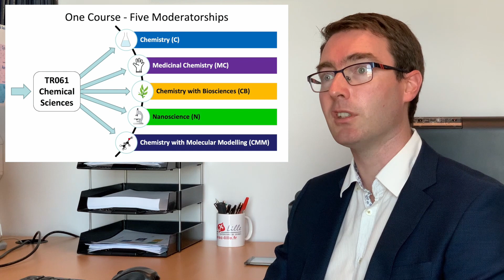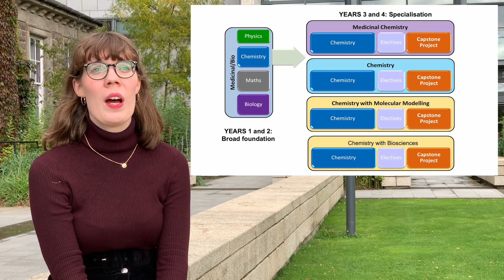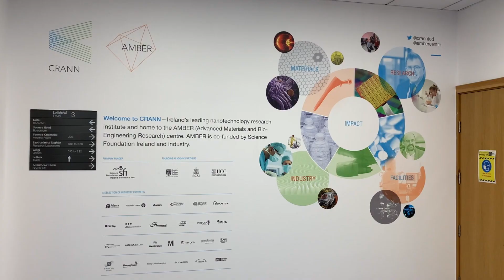Study Chemical Sciences at Trinity College Dublin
The TR061 Chemical Sciences degree programme is the new entry pathway to the study of Chemistry, Nanoscience, Medicinal Chemistry, Chemistry with BioSciences and Chemistry with Molecular Modelling at Trinity College Dublin. Our four-year programmes, culminating in one of five moderatorships, combine lectures, seminars, small group tutorials, laboratory-based practical’s, and immersive research projects to develop the theoretical understanding and technical expertise needed to address real world problems in a variety of sectors.

Lab footage by Mark Sheridan, Trinity Online services

Music by Submotile. Written by Daniela Angione and Michael Farren. Recorded at Slowed Dawn Studios.

Video, sound and editing by John O’Donoghue, School of Chemistry, Trinity College Dublin.